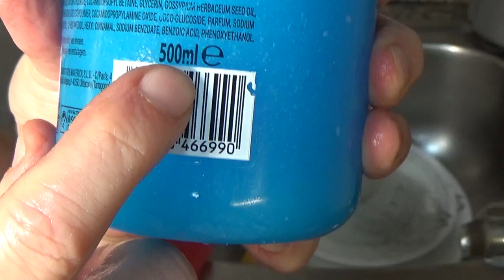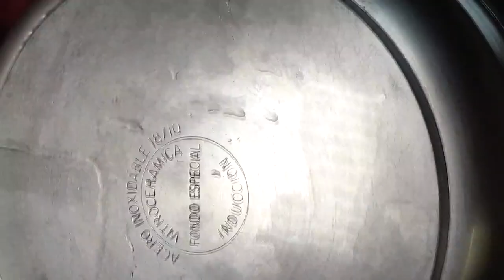Cómo Aumentar y Potenciar El Lavavajillas